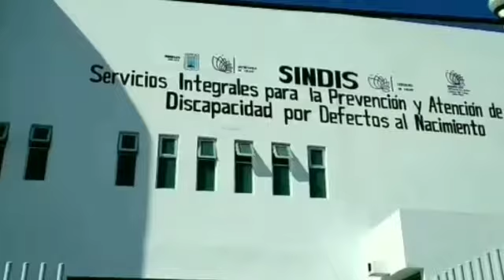ATIENDE Y PREVIENE SSM DISCAPACIDAD EN RECIÉN NACIDOS Y MENORES DE EDAD